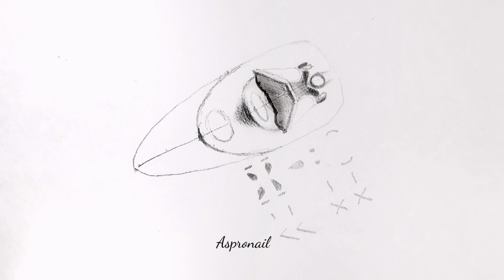Как нарисовать губы. Дизайн ногтей.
Привет друзья. Видео непривычно для вас продолжительное. Устраивайтесь поудобнее.
История такая 😉.
Этот дизайн в инстаграм набрал максимальное количество желающих его посмотреть. "Рука" и "Стекло" чуть меньше (кто не смотрел, оба видео рядом ниже в ленте). И конечно я сняла их все три стразу. Когда начала монтировать, именно на девушке с губами было очень много засветок. На очень важных моментах, которые исключить нет возможности. Психанула и удалила даже фото. Она была отснята в том варианте, в котором вы её видели на типсах. В этом видео я чуть изменила цветовую гамму дизайна. Но уверена вам понравится. В конце видео схема, шпаргалка для вас, сделайте скрин. Попытайтесь порисовать со мной сначала по схеме на листке бумаги карандашом, а потом на типсе гель-лаками.

Отмечайте меня. Мне интересно наблюдать за вашим творчеством.

Используемые материалы:

Гель-лаки AS:
Latex Classic 001 абсолютно черный: